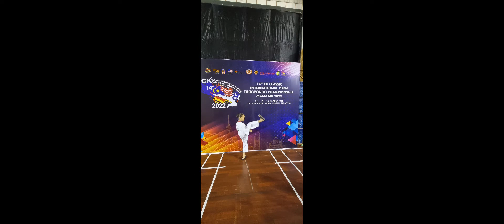CK Classic International Open Taekwando Championship Malaysia 2022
kategori 9-11 green belt.